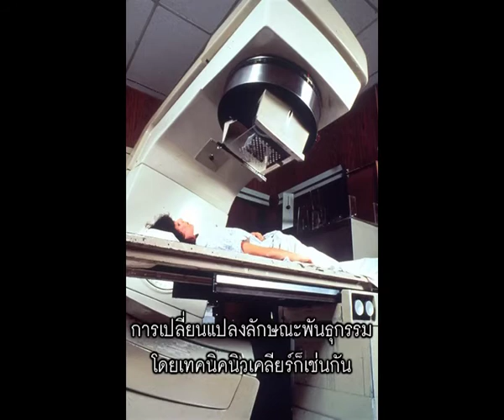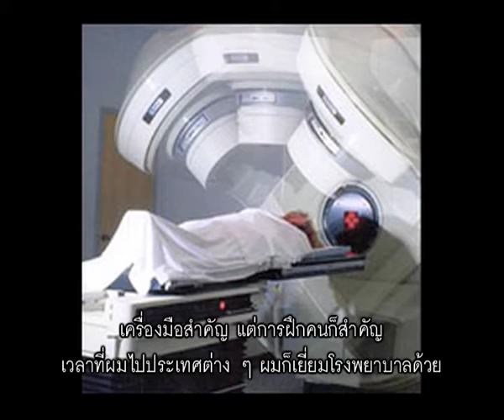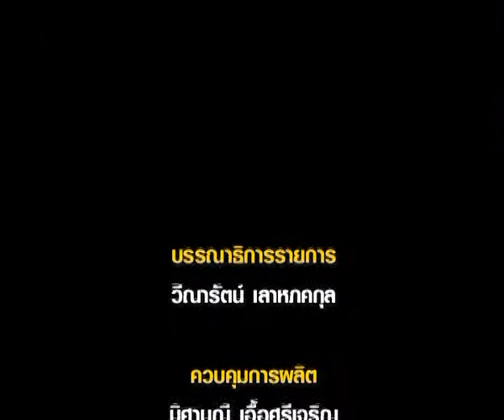MongraoMonglok - IAEA 3/3.mp4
มองเรามองโลก ตอน "ไอเออีเอ" ช่วง 3 ออกอากาศอาทิตย์ที่ 11 ธันวาคม 2554 เวลา 21.30 น. ทางเนชั่นแชนแนล